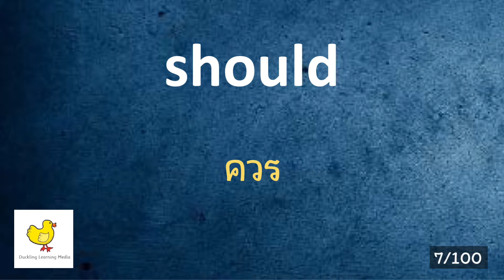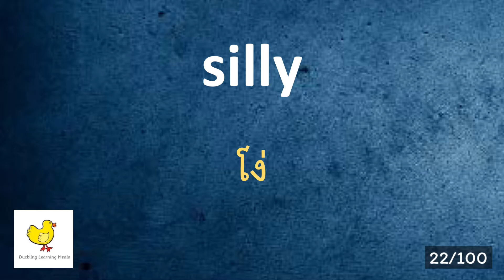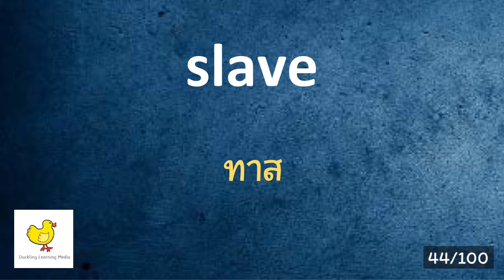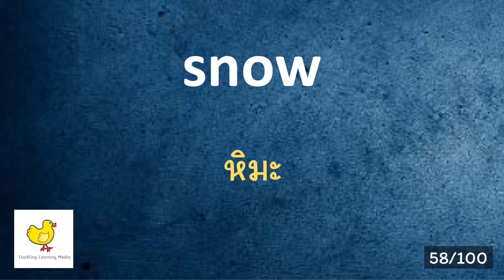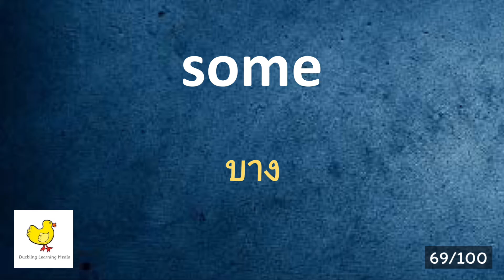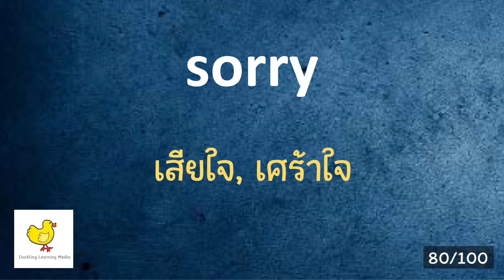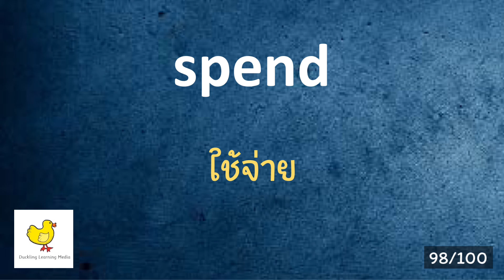คำศัพท์ เตรียมสอบ ก.พ. - EP.18 - 100 words